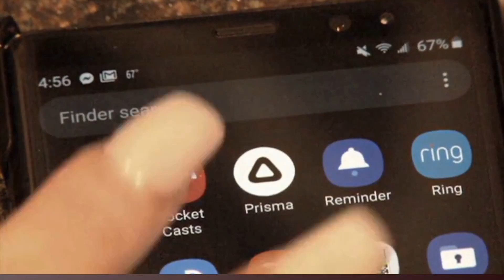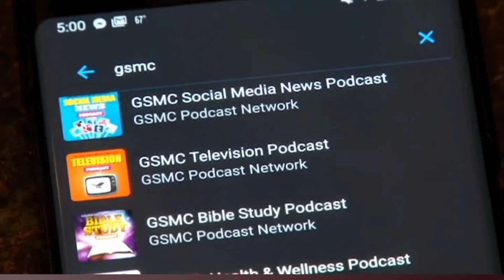JJ Redick on How Luck Impacts Winning an NBA Championship | GSMC Basketball Podcast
In this episode of the GSMC Basketball Podcast by GSMC Sports Network, we explore JJ Redick's recent comments on the role of luck in winning an NBA Championship. From critical injuries to fortunate bounces, Redick highlights how success in the NBA sometimes comes down to more than just skill. Join us as we dive deep into his take and discuss how luck has played a role in some of the most iconic NBA championships. Do you agree with Redick’s perspective? We’ll also share memorable examples and our thoughts on how unpredictability impacts a team's journey to the top. Tune in for in-depth analysis and engaging discussions, available on YouTube, Apple Podcast, JioSaavn, and Deezer!

X (Twitter): gsmcsportsnet

gsmcpodcast.net